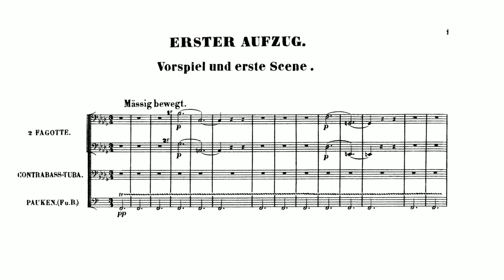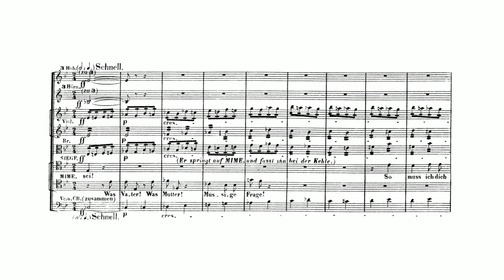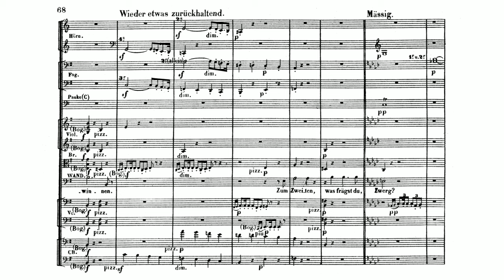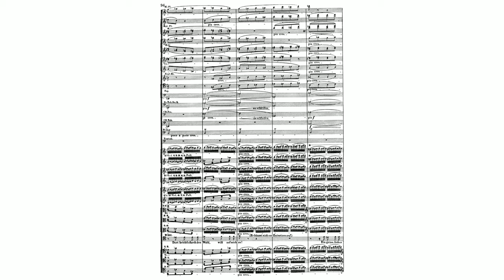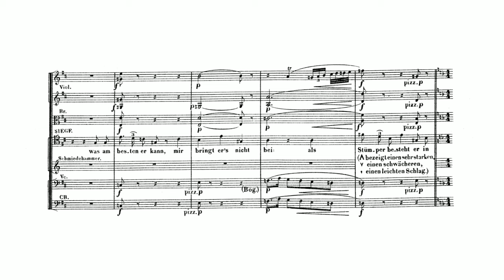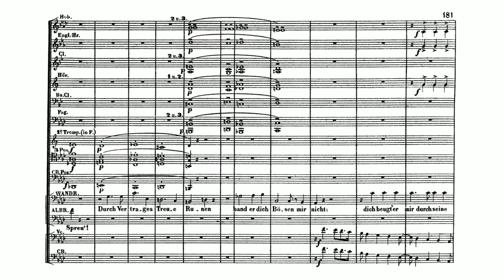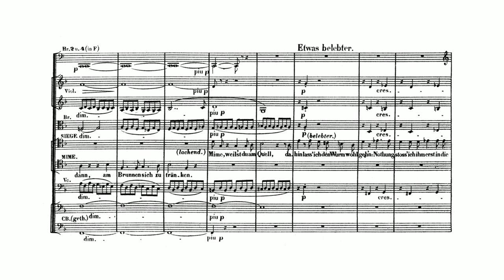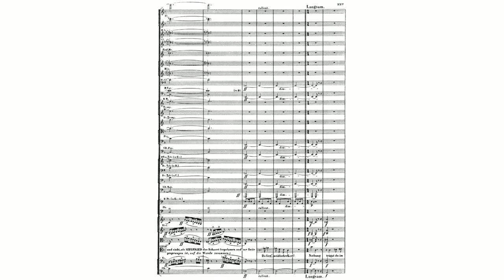Wagner - Siegfried [Score]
Boulez-Chereau Production
Bayreuther Festival, 1980

Siegfried: Manfred Jung
Mime: Heinz Zednik
Brünnhilde: Gwyneth Jones
Wotan (Disguised as The Wanderer): Donald McIntyre
Alberich: Hermann Becht
Fafner: Fritz Hübner
Erda: Ortrun Wenkel
Waldvogel (The Woodbird): Norma Sharp

0:00 - ACT I; PRELUDE
3:34 - SCENE I; a frustrated Mime sits at the anvil in his forest shelter, he fails to reforge Nothung to kill the dragon Fafner with.
6:55 - Siegfried appears, carrying a bear with him, asking if the most recent sword is finished.
8:40 - Siegfried breaks the sword and lets his anger out on Mime.
10:32 - Mime says Siegfried is ungrateful and lists the things he did for him; they talk about the role of a parent.
18:55 - Siegfried assaults Mime, demanding that Mime tell him about his parents.
25:49 - Siegfried, longing for freedom, tells Mime to finish the sword so he can explore the world. He leaves.
28:07 - SCENE II; the Wanderer appears. He asks for shelter. To show his submission, the Wanderer suggests the Three Questions game.
32:42 - Mime's questions are simple, to reveal who the Wanderer truly is  - Wotan (the questions are about what race each inhabits a part of the world).
42:47 - Wotan in turn tells Mime how to reforge Nothung with a riddle. "The one who doesn't know fear will be able to restore the sword."
48:58 - Wotan leaves.
49:49 - SCENE III; Wotan casts Loge, making Mime see an illusion of fire, making him think Fafner is imminent.
50:50 - Siegfried returns and after hearing what Mime learnt, proceeds to reforge Nothung himself.
1:14:08 - Siegfried restores Nothung triumphantly

1:15:19 - ACT II, PRELUDE
1:20:18 - SCENE I; Wotan visits Alberich who is patrolling Fafner's cave in search of a way to steal the ring. Wotan admits he isn't after the Ring; he came to warn Alberich of a hero who will destroy his plans.
1:32:00 - To show his indifference, Wotan wakes Fafner, who doesn't heed his warning. Fafner falls asleep again.
1:36:04 - Wotan disappears, and soon after, Alberich too.
1:39:05 - SCENE II; Mime and Siegfried approach, since Mime wants to use Siegfried to kill Fafner, getting the Ring.
1:44:28 - Mime leaves Siegfried alone.
1:45:55 - Siegfried is alone in the forest, the murmurs making him contemplate his mother's fate...
1:49:00 - Loge in the form of the Bird appears, making Siegfried want to talk to it in his loneliness.
1:55:04 - Siegfried uses his horn to talk with the Bird but instead wakes up Fafner.
1:59:25 - They fight.
2:00:17 - Siegfried rams his sword into Fafner's heart.
2:03:18 - The dying Fafner warns Siegfried about the Ring's Curse.
2:05:07 - Siegfried tastes Fafner's blood, and realizes he can talk to the Bird now! The Bird tells him to retrieve the treasures from the cave.
2:07:02 - SCENE III; in the pursuit of the treasures, Mime and Alberich fight.
2:09:12 - Siegfried returns and they both flee.
2:11:00 - The Bird tells Siegfried to be wary of Mime.
2:13:19 - Mime wants to persuade Siegfried into taking his potion, but the power of the Dragon blood makes Siegfried look past Mime's flattering words, revealing his true intentions to him.
2:18:50 - Siegfried puts an end to the insane dwarf.
2:25:40 - The Bird tells the now lost and unsure Siegfried to seek out the sleeping Brünnhilde.
2:28:38 - The Bird guides the now-excited Siegfried.

2:29:53 - ACT III, PRELUDE
2:31:45 - SCENE I; Wotan wakes a confused Erda, who can't see the future anymore. He "kills" her, saying she isn't needed anymore; the age of the gods is coming to an end.
2:47:19 - SCENE II; Wotan proceeds to greet Siegfried.
2:51:46 - The misbehaving of Siegfried isn't to Wotan's liking; the impatient Siegfried tells him to get out of his way.
2:58:04 - Siegfried cuts Wotan's spear in half, debilitating the king of the gods.
3:02:16 - SCENE III; Siegfried arrives on the mountaintop.
3:15:14 - He wakes Brünnhilde with a kiss; Brünnhilde awakes in the golden dawn.
3:23:46 - Brünnhilde tells of her past.
3:30:44 - Brünnhilde is scared of tainting the gleaming Siegfried with her ordinariness.
3:31:45 - Siegfried tells her that he only wants her as herself, not as a warrior.
3:34:30 - She delves further into how she isn't worthy to be the woman of the "one who inherits the world".
3:38:48 - Siegfried doesn't care. For him to be with Brünnhilde, he would sacrifice everything else.
3:42:02 - Brünnhilde can't restrain herself. Her irrationality grows.
3:43:59 - In the Apotheosis both of them curse the world; they only need each other, and everyone else can perish.

First premiered at the Bayreuth Festspielhaus on 16 August 1876, as part of the first complete performance of The Ring cycle.